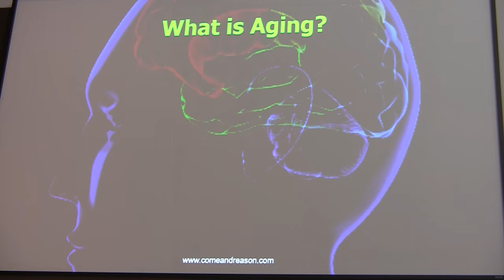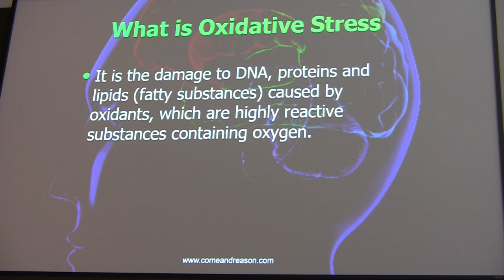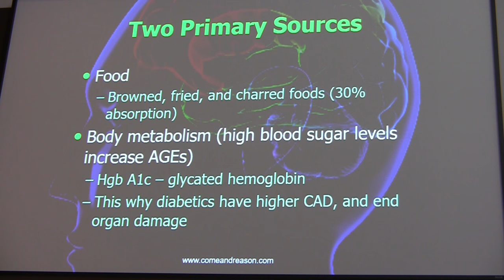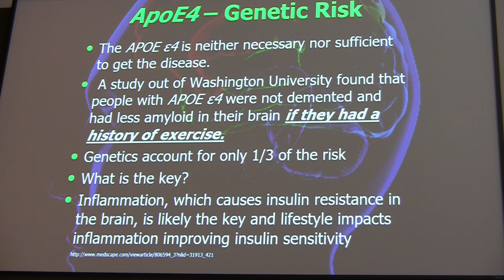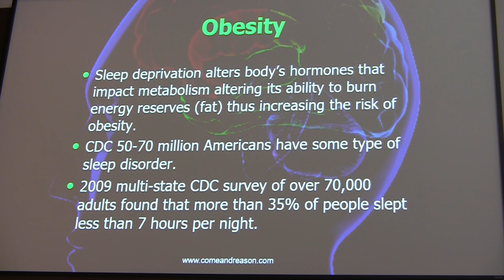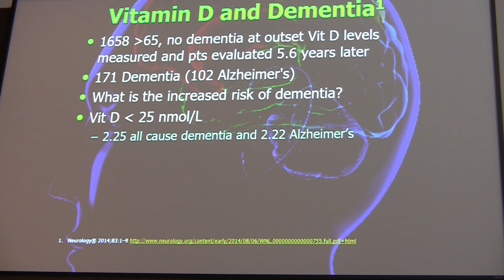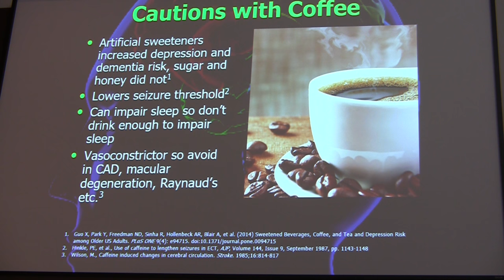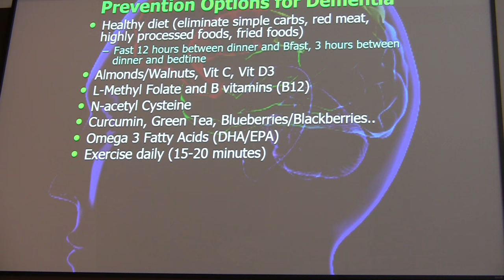The Aging Brain - Tim Jennings - November 18, 2017